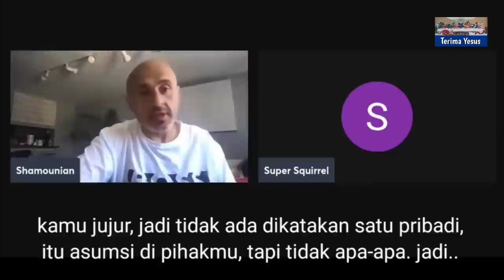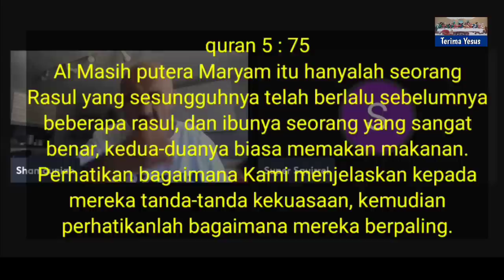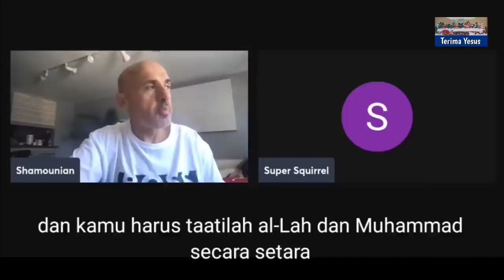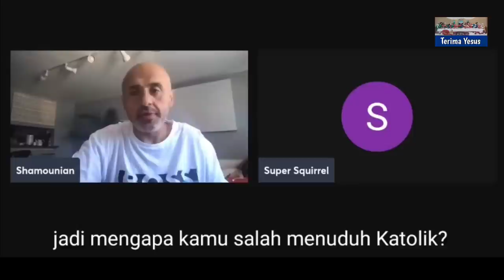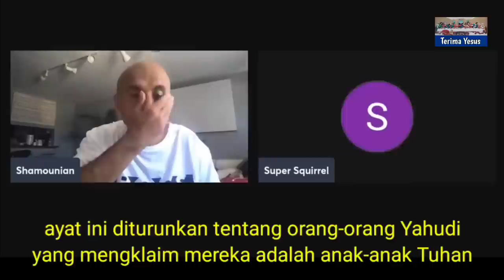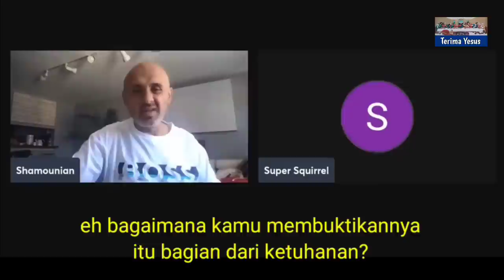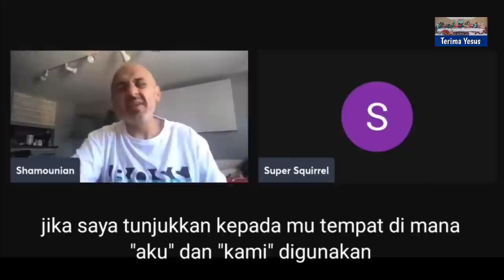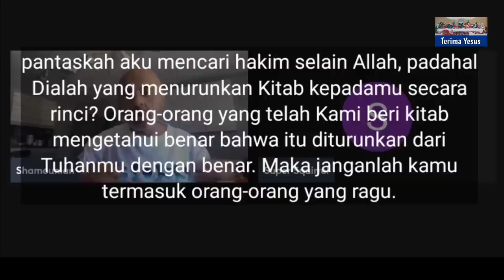Sam Shamoun Subtitle Indonesia / Pemuda Uclim Ini Mencoba Membantah Klaim Sam Shamoun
Sam Shamoun Subtitle Indonesia
Menjelaskan ke pemuda uclim ini atas klaim yang dia bantah mengenai roh dan kekristenan.

Saksikan video ini sampai selesai agar mengerti penjelasan dari Sam Shamoun.

Terima Yesus sebagai Tuhan dan juruselamat mu.

Channel:
Sam Shamoun:

Terimakasih.